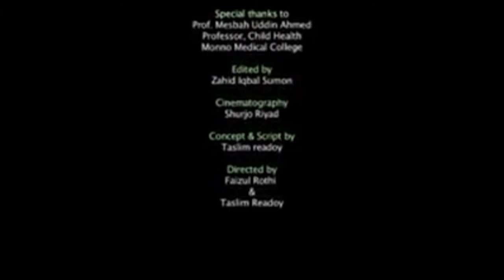Monno Medical College and Hospital, Monno City, Manikganj, Dhaka, Bangladesh. Contact-7011830860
Monno Medical College and Hospital
Monno Medical College and Hospital is founded by Mr. Harunar Rashid Khan Monno, the Honorable Chairman of Monno Group of Industries. It is a concern of Monno Welfare Foundation and absolutely non-profitable organization. Professor Dr. Md Altaf Hussain is the present principal of the college, who is a highly qualified and experienced teacher.

Admission of Foreign Students:
Monno Medical College is looking for Bangladeshi and foreign students who are hard working, honest, sincere and above all devoted to their professions and eager to serve humanity. Indian student willing to be admitted to Monno Medical College ;
Must pass Class 10th and 12th  ( international board ‘O’ and ‘A’ level) or equivalent examinations and must acquire a minimum total GPA 7.
As per instruction of the Government of Bangladesh.
AIMS:
Monno Medical College aim is to make it one of the leading medical colleges of the country as well as a renown institute in the globe in respect of quality of doctors passed from this Medical College.
OBJECTIVES:
Monno Medical College and Hospital is an absolutely non profitable organization which is a concern of Monno Welfare Foundation. Its objectives are:
• To provide qualified, skilled, active, dedicated doctors having capabilities and endurance to work in any adverse/unfavorable conditions/situations in the national and international arena.
• College provide need based training to the doctors, nurses and other health allied personnel.
• To provide training to develop professional competence as to undertake research activities.
• Med School create environment for Post-Graduate studies.
• To provide treatment and other health care services to the local and non-local people with affordable expenses.

THE CAMPUS AND LOCATION:
Monno Medical College and Hospital is located by the side of Dhaka–Aricha highway at Manikganj, an important district of Dhaka division. The college is a ten storied building having total floor space of 1,22,000 sq.ft. The area of college campus is more than 13 acres of land of green natural beauty. An artificial lake inside the campus has increased the beauty of the area many times. Medical College is having all the Pre-clinical, Para-clinical and Clinical departments with qualified teachers and modern facilities for teaching learning activities.
Monno Medical College and Hospital is approved by the Government of Bangladesh, affiliated to the University of Dhaka, recognized by Bangladesh Medical and Dental Council (BMDC), and also a Member of Bangladesh Private Medical College Association (BPMCA).
THE COLLEGE CAMPUS IS HAVING FOLLOWING INFRASTRUCTURE:
Two four storied well furnished teachers quarters with modern facilities (One for local teachers and another for foreign teachers).
Monno Medical College consists of Two separate safe and secured hostels for male and female students with a capacity of 250 seats each with special arrangement for foreign students.
Within Medical College campus A beautiful playground and a two storied mosque.
Wide spaced cafeteria having separate arrangements for students, teachers, guests and VIPs.
Each hostel facilitated with Separate common rooms for male and female students.
Medical college building got Four large lecture galleries with audio-visual teaching aids.
Well furnished library with sufficient books, journals and periodicals.
One modern computer lab having adequate computers with internet connection.
Facilities for indoor and outdoor games, sports, debate, seminars and socio-cultural events.
A beautiful shopping mall having all necessary articles to buy.
COLLEGE ADMINISTRATION:

The Principal is the administrative and academic head of the college. It is also governed by the Governing Body of Monno Medical College. Academic Council of the college is responsible for making decisions on all academic matters and taking disciplinary actions when it is necessary. It is also under the academic control of the University of Dhaka and Bangladesh Medical and Dental council.

Contact Our Marketing Partner

MENTORCELL
A-101, SECTOR- 63, NOIDA- 201301